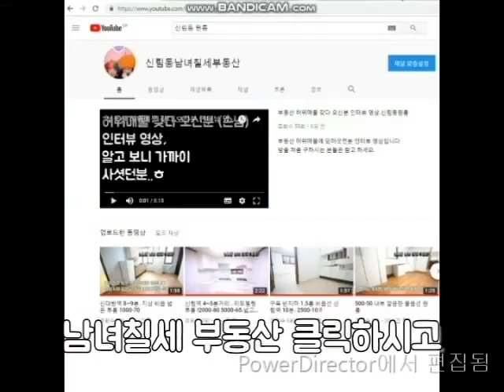신림동원룸 신대방역 깔끔 "반지층"500-40.1000-35